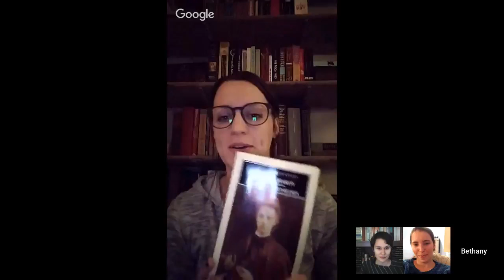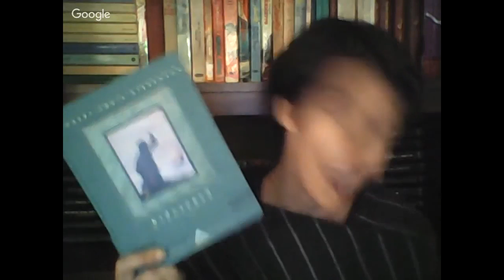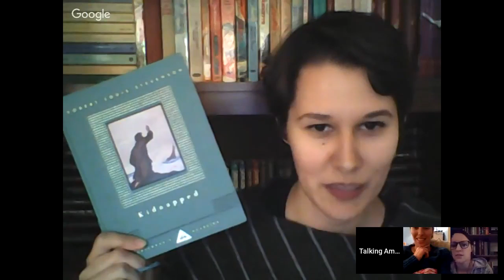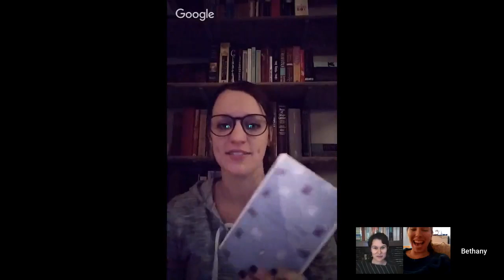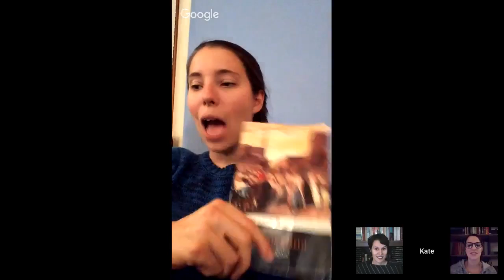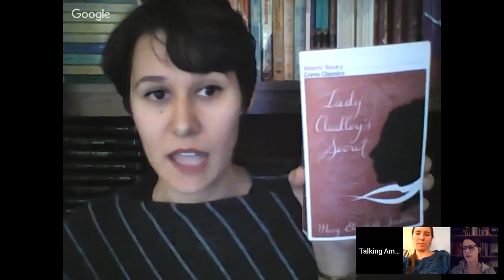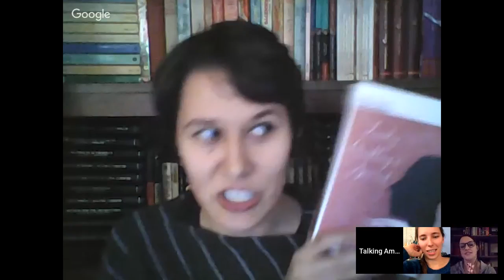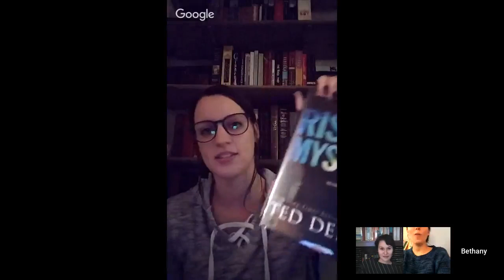Victober Wrap-up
Kate,Bethany, and Becky share their 2018 Victober reads.

Nocomplimentstoyourmother
exlibrisbeth
aliastwiggy66